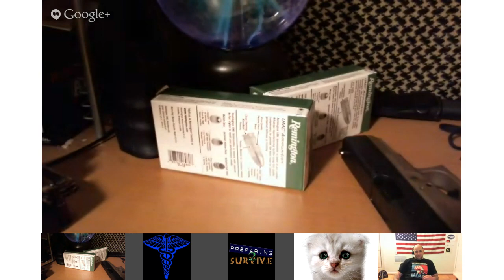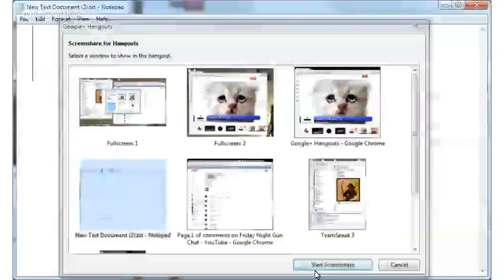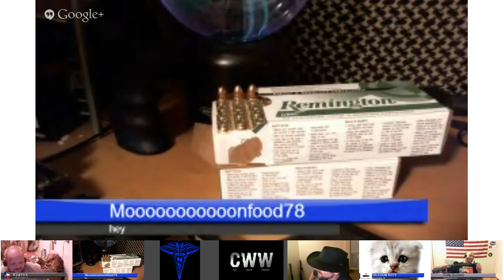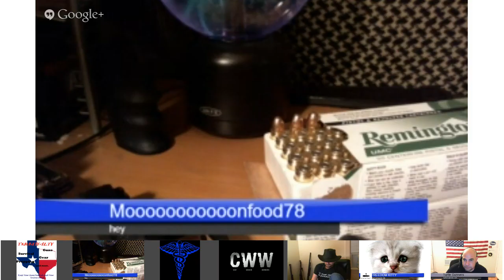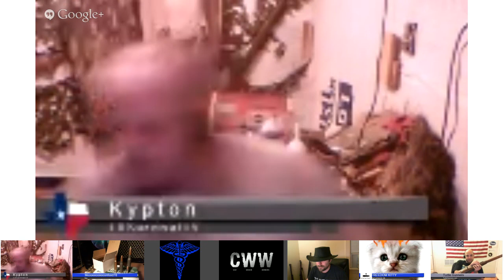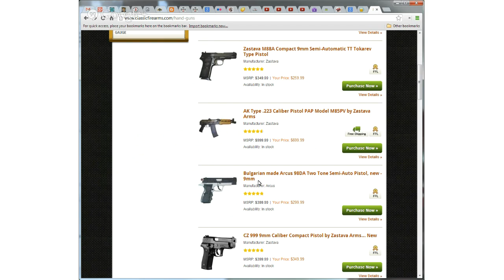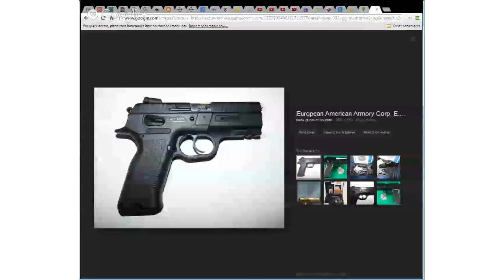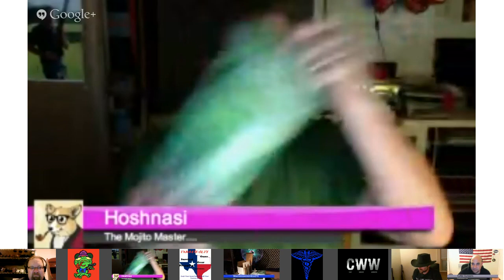Friday Night Gun Chat